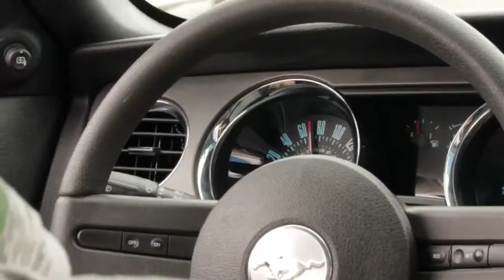**SAN DIEGO TO LAS VEGAS ROAD TRIP!**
ROAD TRIP from San Diego to Las Vegas with Matt Pisco and Brendon Greeney.

We are 3 Aussies that hired a V8 Mustang Convertible to drive through the desert.
We bought bb guns and Hawaiian shirts to make the journey a bit more fun!!

This was definitely a once in a lifetime experience before 3 nights of fun in Vegas. unfortunately I can't tell you what happened while we were in Vegas ;)